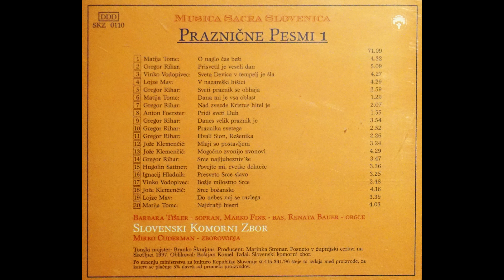Mlaji so postavljeni (Jože Klemenčič) - Slovenski komorni zbor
Album: Praznične pesmi 1
Izvajalec: Slovenski komorni zbor; Barbara Tišler, sopran; Marko Fink, bas; Renata Bauer, orgle
Zborovodja: Mirko Cuderman
Tonski mojster: Branko Škrajnar
Producent: Marinka Strenar
Posneto v župnijski cerkvi na Škofljici 1997
Oblikoval: Boštjan Komel
Zbirka: Musica sacra Slovenica